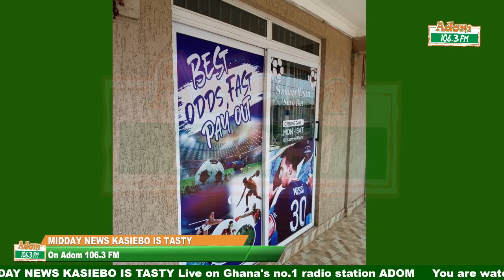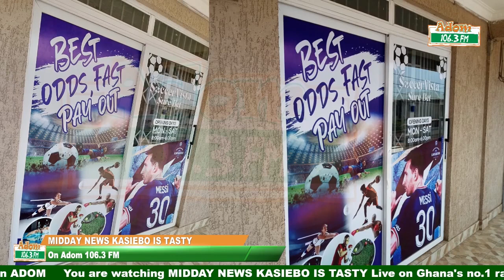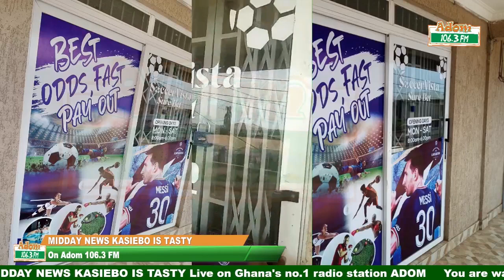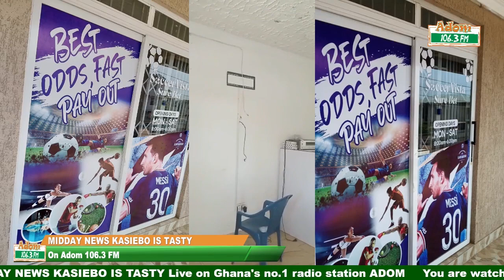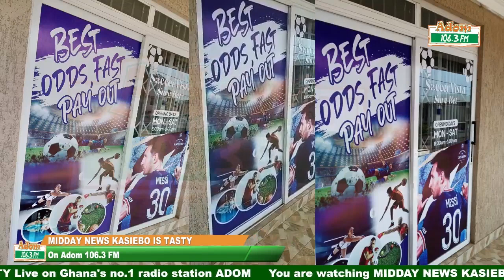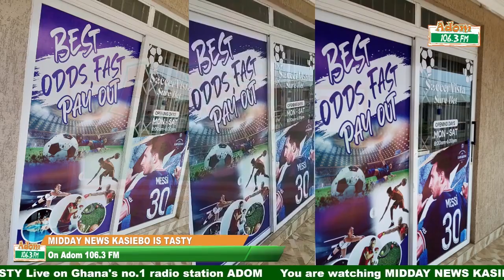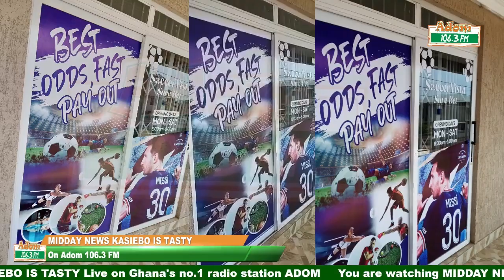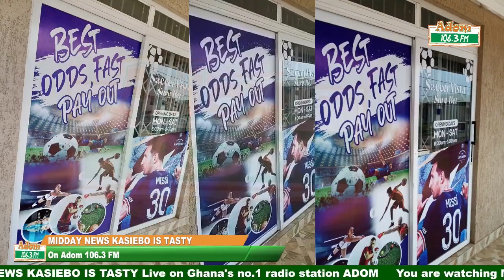Another betting company allegedly dupe customers at Ashaiman